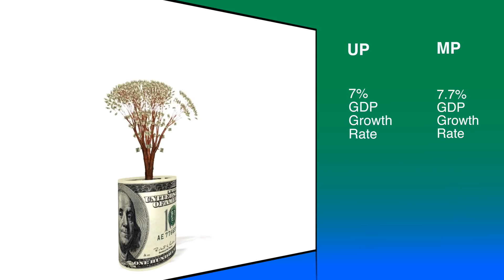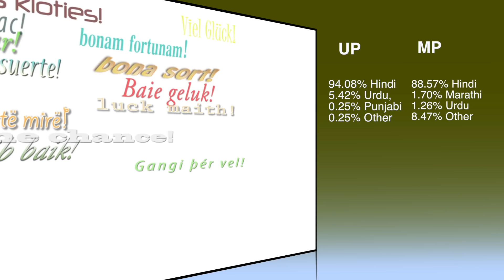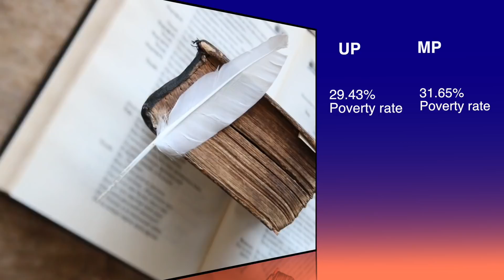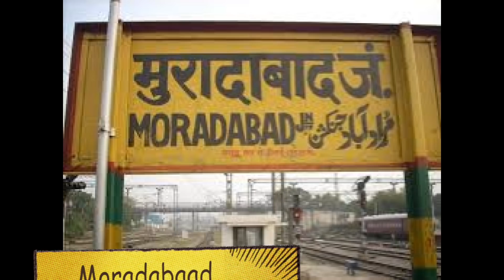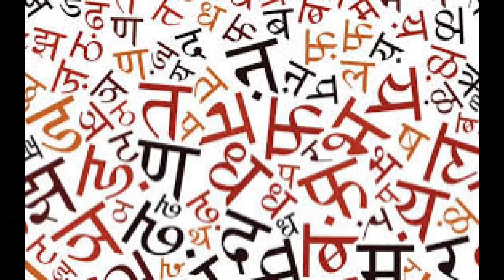Uttar pradesh vs Madhya pradesh Full State Comparison UNBIASED 2020 | उत्तर प्रदेश बनाम मध्य प्रदेश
This video shows all similarities and differences between Uttar Pradesh vs Madhya Pradesh. We have tried our best to put a unbiased comparison between Uttar Pradesh vs Madhya Pradesh on more than 15+ Points.

We have compared in this video about :
1. Gdp of India Uttar Pradesh vs Madhya Pradesh.
2. gdp growth rate of Uttar Pradesh vs Madhya Pradesh.
6 religions of Uttar Pradesh vs Madhya Pradesh
7. population of Uttar Pradesh vs Madhya Pradesh
8. interesting facts about of Uttar Pradesh vs Madhya Pradesh.
9. Languages of Uttar Pradesh vs Madhya Pradesh.
10. poverty rate of Uttar Pradesh vs Madhya Pradesh.
11. Literacy rate of Uttar Pradesh vs Madhya Pradesh.
12. Celebrities of Uttar Pradesh vs Madhya Pradesh.
13. foods of Uttar Pradesh vs Madhya Pradesh.
14.tourist places of Uttar Pradesh vs Madhya Pradesh

Note: all the informations are taken from different source of internet, google and wikipedia.

Please let us know , which is more beautiful according to you.

Please suggest more topics for future videos

voice and edited by : Natasha dixit

madhya pradesh me kitne jile hai
uttar pradesh me kitne jile hai
state comparison
uttar pradesh gdp
उत्तर प्रदेश एक नजर में
उत्तर प्रदेश सामान्य ज्ञान
उत्तर प्रदेश के प्रमुख स्थल
उत्तर प्रदेश के बारे में सामान्य जानकारी
मध्य प्रदेश सामान्य ज्ञान
मध्य प्रदेश के बारे में जानकारी
उत्तर प्रदेश के बारे में जानकारी
uttar pradesh ke baare mein jankari
madhya pradesh ke baare mein jankari
मध्य प्रदेश के जिलों के नाम